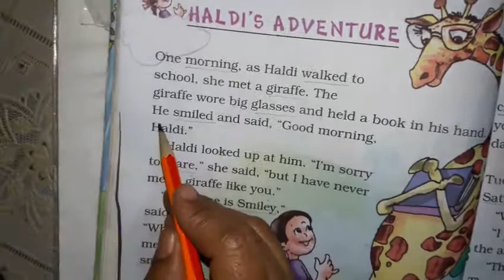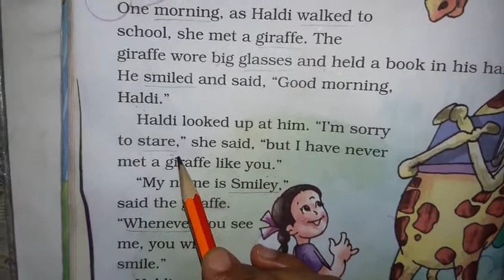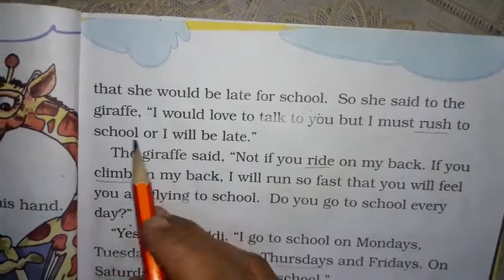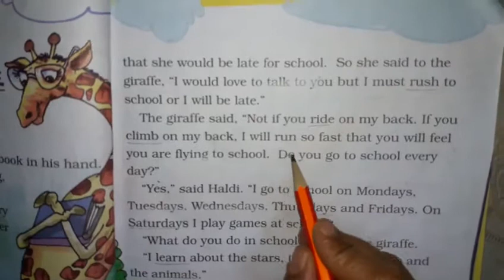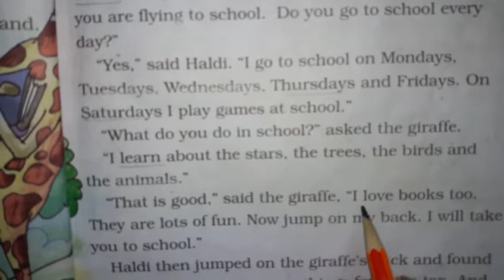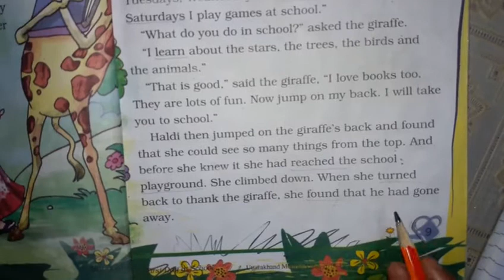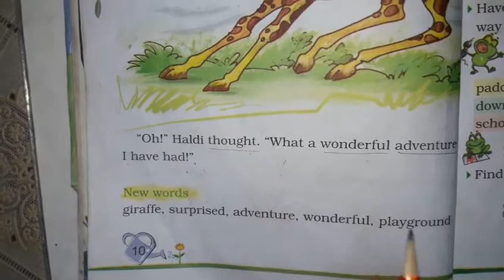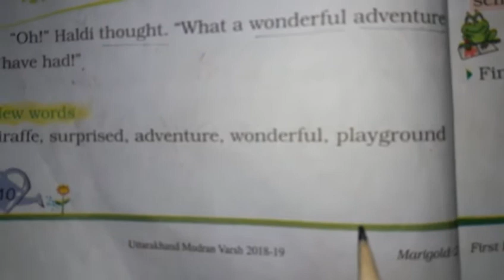Std 2,English,chapter 2,day 1